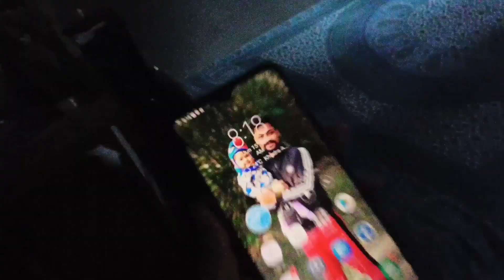ভনীয়ে পালে পুৰস্কাৰ || বৰষুন আৰু বানপানী দে আৰ || Kangkan Babu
কিবা video ৰ কথা সুধিবলৈ Instagram ত মেচেজ কৰিব পাৰে